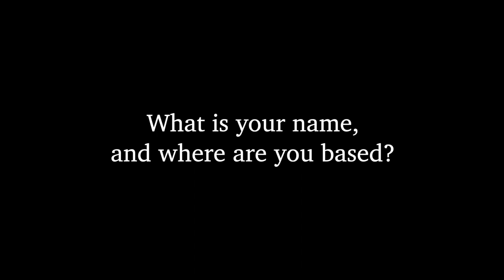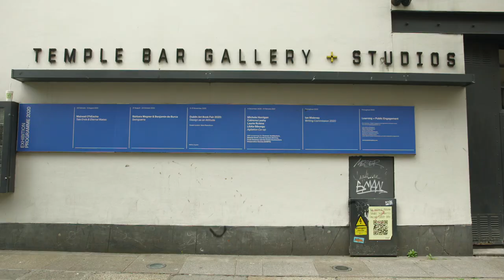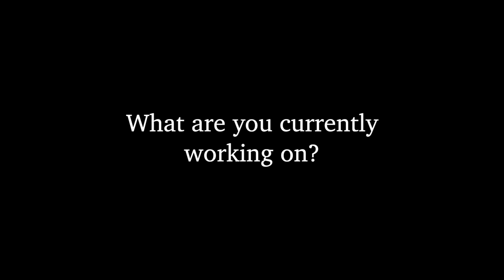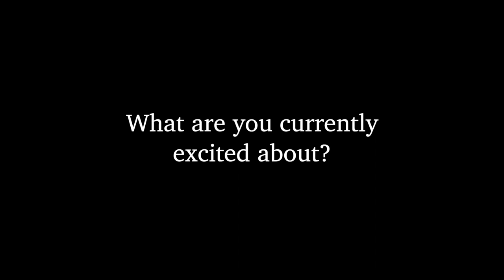AN ARTISTIC EYE II: Alice Rekab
A series as part of Cruinniú na nÓg 2021

In this series of videos these questions and more are asked of artists Dorothy Cross, Atsushi Kaga, Sam Keogh, Alice Rekab and Eva Rothschild.

Working across drawing, sculpture, painting, photography, film, installation, and radio, each of the artists will share their unique take on how, and when, they decided to become an artist, how their work is developed, what being an artist means to them, and things that they are excited about.